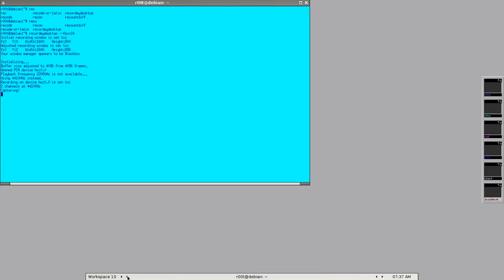ChaosEsqueAnthologyBuildingMedieval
Building a castle in "Expanse" map. Xonotic: ChaosEsque Anthology Release 100